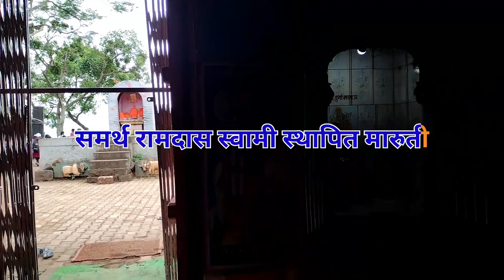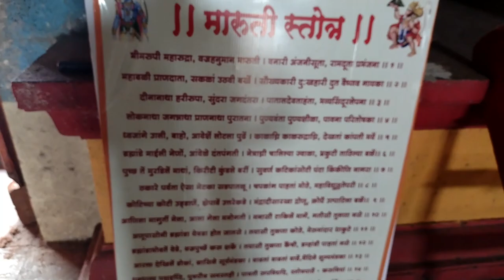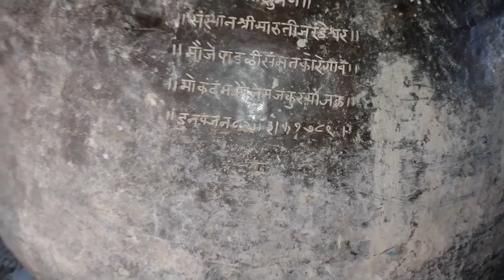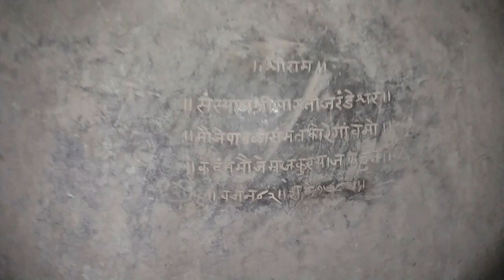उंच डोंगरावर असलेले समर्थ स्थापित मारुती मंदिर | श्री क्षेत्र जरंडेश्वर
सातारा जिल्ह्यातील उंच डोंगरावर असलेले समर्थ स्थापित मारुती मंदिर | श्री क्षेत्र जरंडेश्वर.
केवळ मंदिर परिसर.